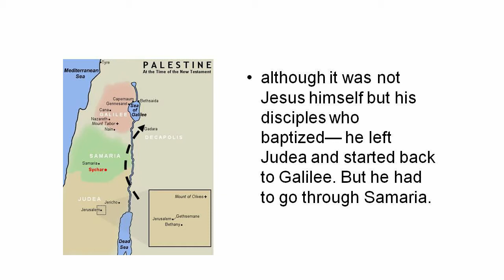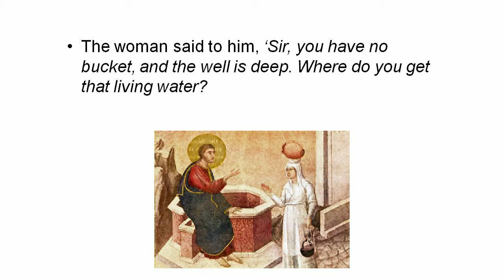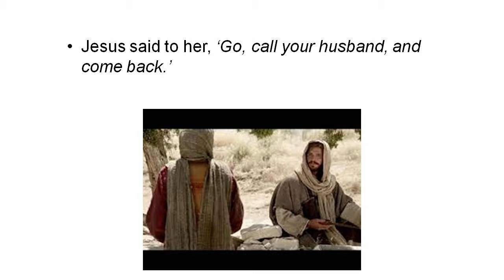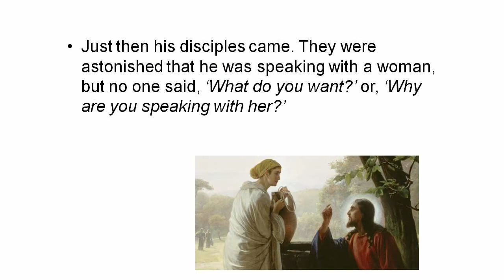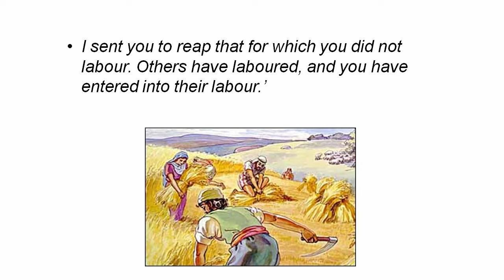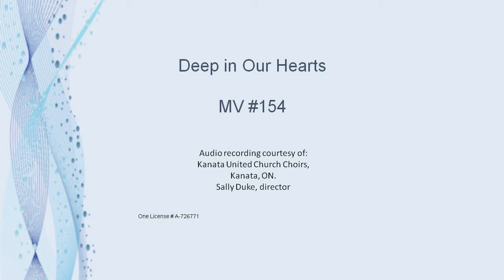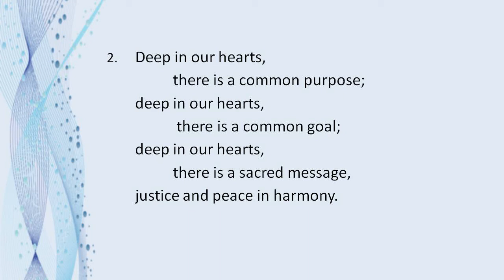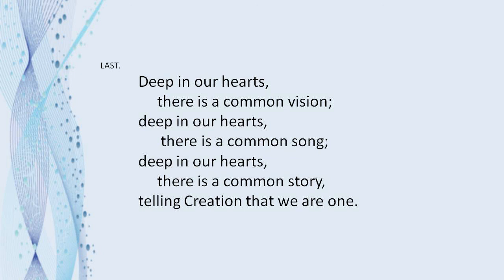Reflection for Sunday, 30 January, 2022 by Patricia Power of Riverside United Church, Ottawa, Canada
Scripture reading, Reflection and Hymn for Sunday, 30 January, 2022  by Patricia Power of Riverside United Church, Ottawa, Canada